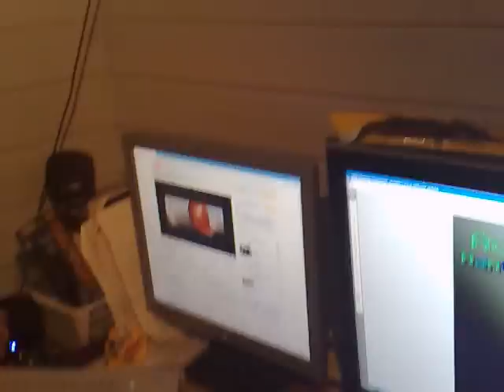LAN hos Ivan!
Et random LAN hos meg^^